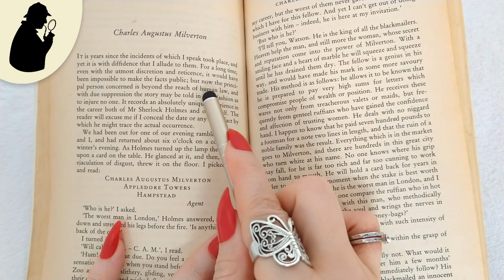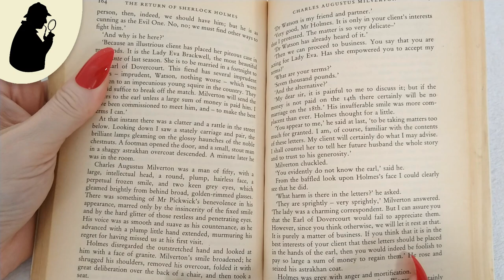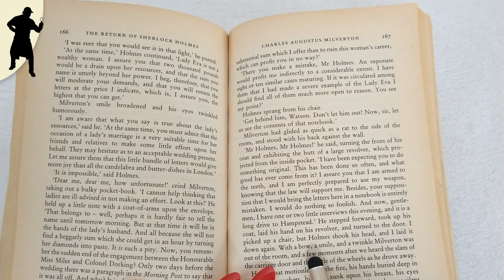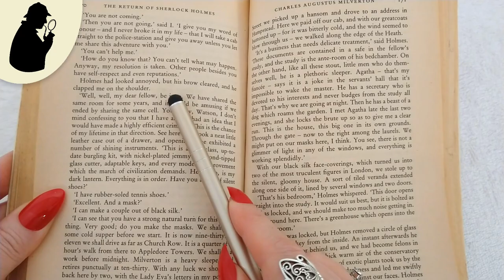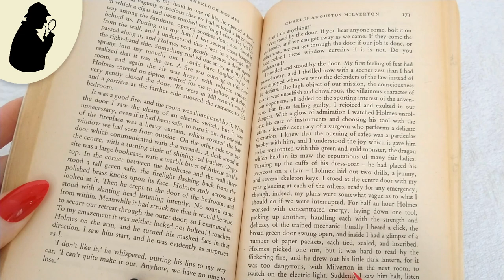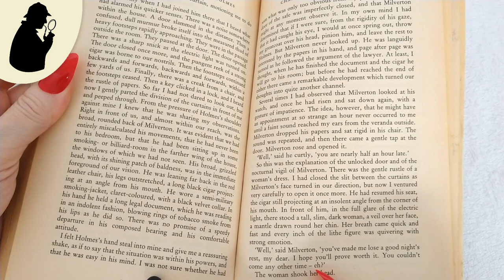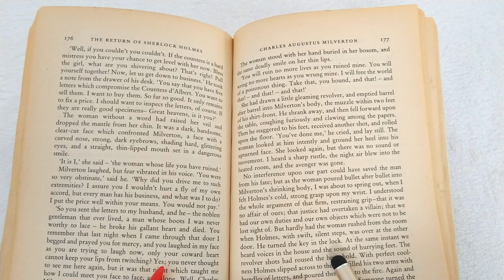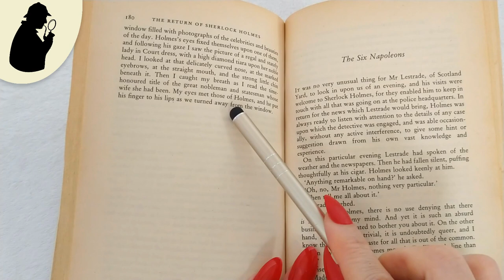ASMR Story Reading in a Soft Voice • Sherlock Holmes "Charles Augustus Milverton"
Sherlock Holmes fans, this one's for you! If you enjoy listening to a bedtime story being read in a soothing voice, I invite you to join me for a  captivating adventure in which we travel to England at the beginning of the twentieth century.  I'm reading "The Adventure of Charles Augustus Milverton" in a soft voice. This Sherlock Holmes story, written by Arthur Conan Doyle was published way back in 1904.
Why a bedtime story? Because listening to an intriguing story can distract the brain away from your worries and from emotional distress. It lowers anxiety and stimulates the imagination. Who says bedtime stories are just for kids?

In 1922, this story was adapted for the screen and released as a silent movie titled "Charles Augustus Milverton".

There are some soft page turning sounds in this video as well.

* This is the first of three Sherlock Holmes stories I'm reading on this channel. The next story will be published in two weeks 'time.